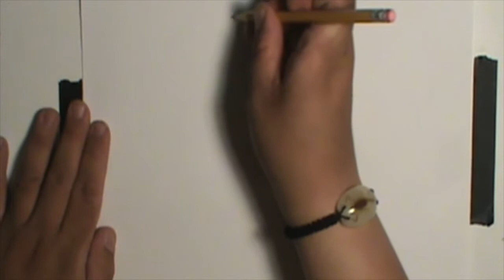how to draw Wes Craven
In this drawing toontutorialking episode ill teach you how to draw a tribute Wes Craven!

▶ PREVIOUS VIDEO

▶ NEXT VIDEO

▶ TWEET THIS VIDEO TO WES CRAVEN'S SON !

▶ Join the Cartoonking3 empire!